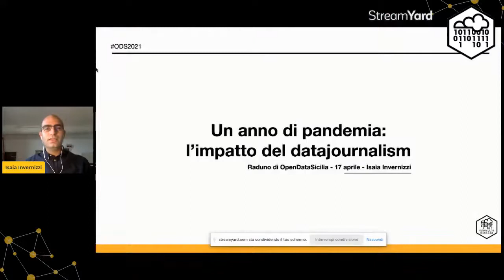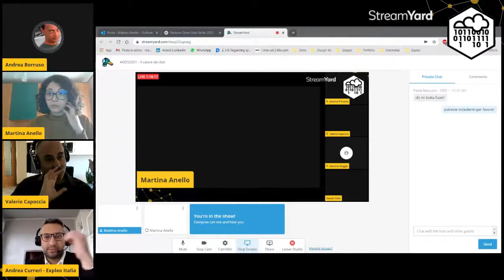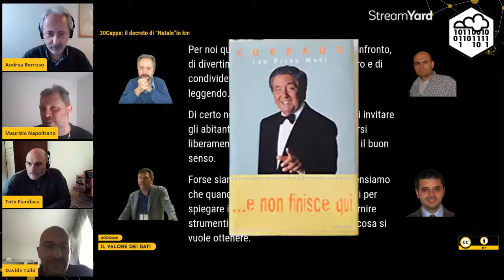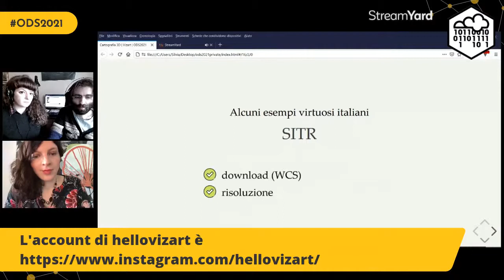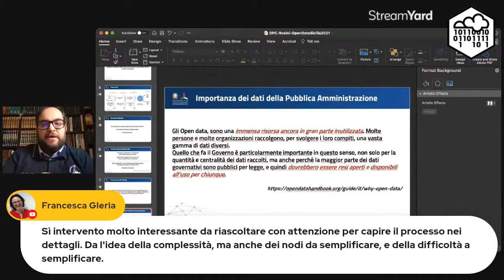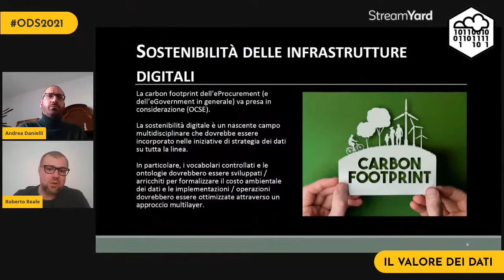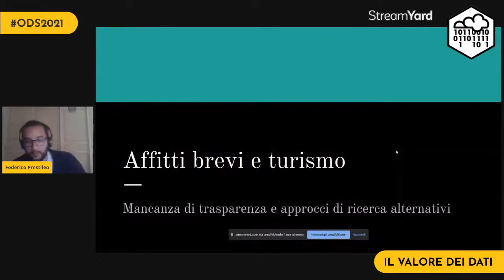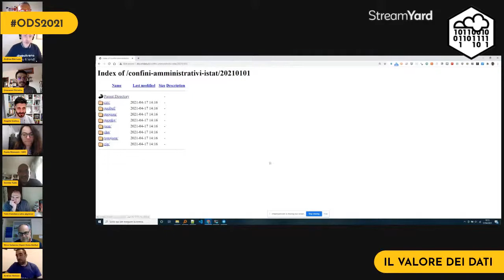ODS2021​ - Il valore dei dati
Il raduno Open Data Sicilia del 2021 ha come obiettivo quello di fare emergere il valore dei dati. Spesso il motore delle idee e dei progetti che hanno a che fare con i dati, che le nostre comunità portano avanti, è la constatazione che qualcosa - in questo contesto - non funzioni bene o per nulla. È certamente un meccanismo utile, che aiuta a cambiare le cose, che spinge a non demordere, ma che con il passare del tempo restituisce la sensazione di un sistema che non evolve. In questo raduno 2021, invece, vogliamo partire dai dati come fonte di conoscenza, curiosità, entusiasmo.